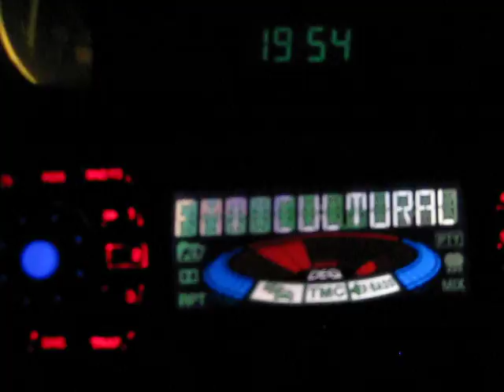село Драгана 025